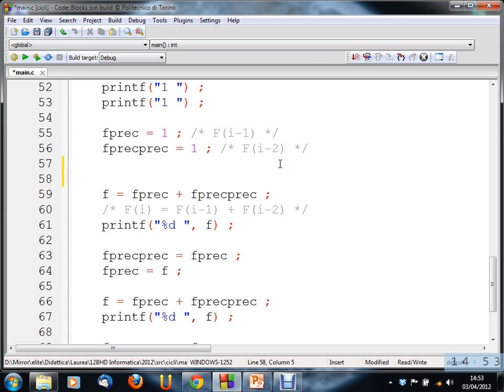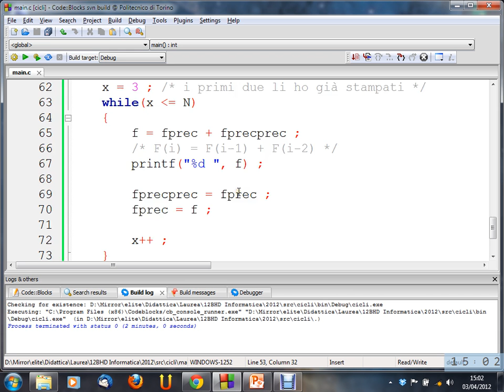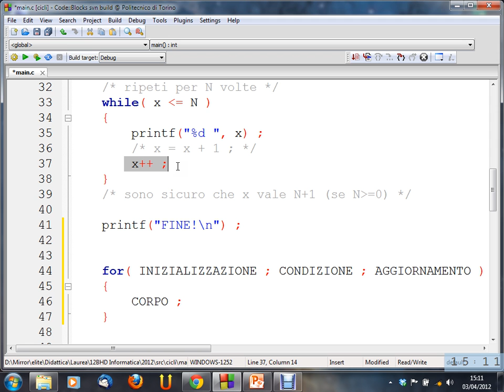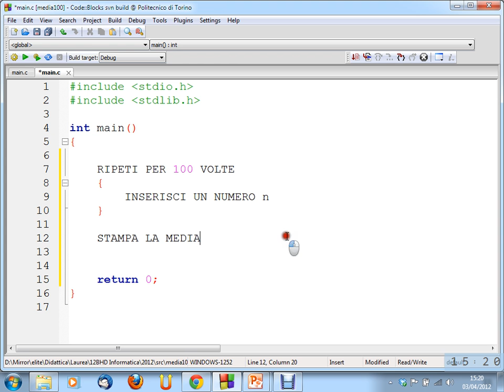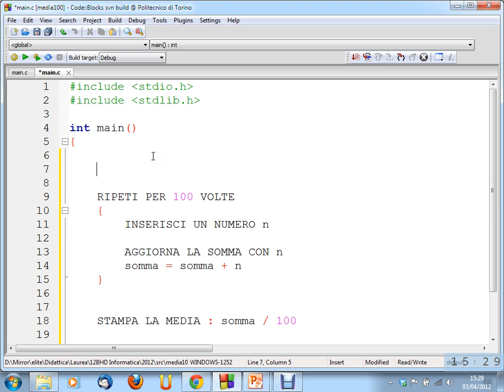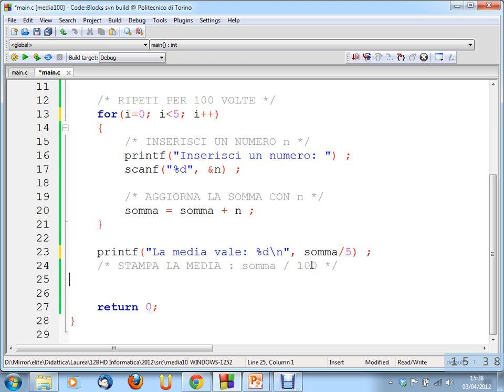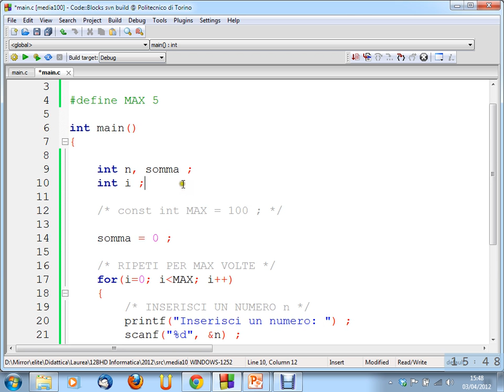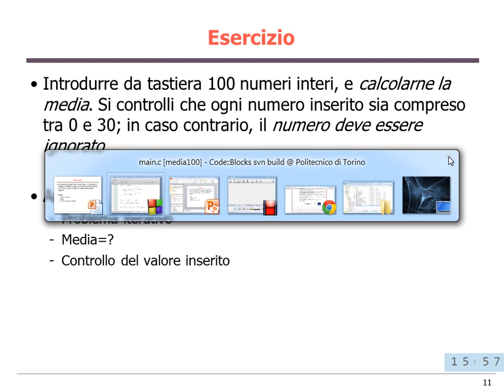Informatica (12BHD) - lezione n. 14 del 03/04/2012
Argomento della lezione: Cicli.Input-output avanzato.